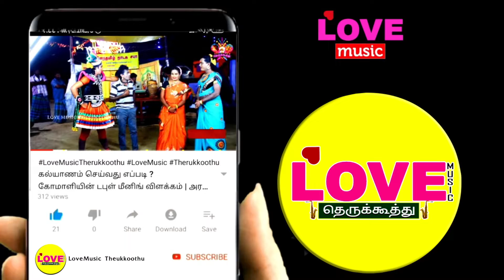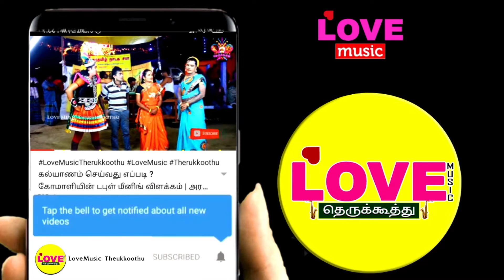காளி மாரி சண்டை (பகுதி-7)நாரதனின் சாபத்தினால் பெண்ணாக மாறிய மதிசூரன் | Love Music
ஸ்ரீ சரஸ்வதி கலைமகள் நாடக சபா
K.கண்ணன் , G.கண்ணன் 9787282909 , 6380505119